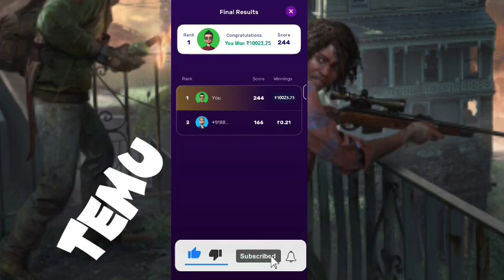Temu free gift Temu coupon code Temu Money Method Temu Hack Temu Glitch free method